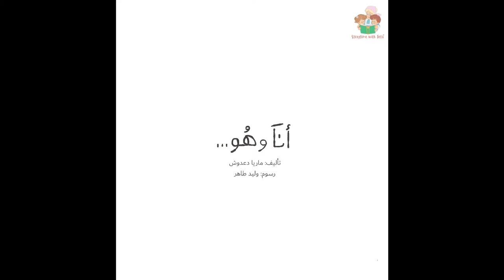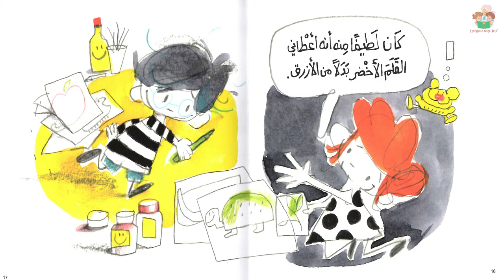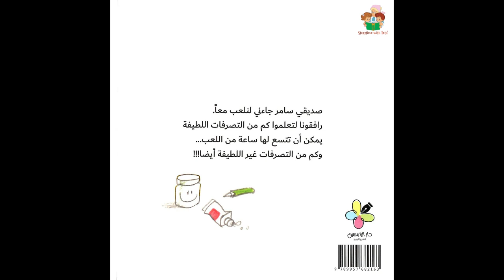Him and I / أنَا وهُو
Samir and his friend like to play together. Most of the time, they're nice to each other. Sometimes, they're not!
A beautiful story written by Maria Dadouch, illustrated by Waleed Tahir and published by Dar Al-Yasmine

To listen to our podcast (season one and two) please visit our

*All necessary permissions are taken from the publisher of this book*

قصص مصورة ومقروءة للأطفال باللغة العربية
.جاء سامر ليلعب مع صديقته ولكن تحدث اشياء خلال اللعب لطيفة وغير لطيفة! لنتعرف عليها
.قصة ممتعة للكاتبة ماريا دعوش  والرسومات  وليد طاهر ومن منشورات دار الياسمين للنشر والتوزيع
لمزيد من القصص زوروا

لكتابة مراجعات/ ملاحظات عن هذه القصة, زوروا منصة النفش الالكترونية
 .تجدون الكثير من المعلومات الخاصة بهذا الكتاب

*لقد تم الحصول على الإذن الخطي من الناشر لهذا الكتاب لعرضه على قناة اليوتيوب *